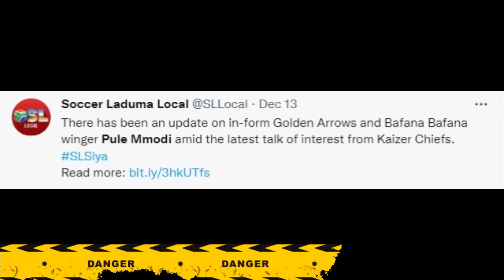PSL Transfer News l Kaizer Chiefs In The Market For R12M Wingers In Pule Mmodi & Katlego Otladisa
PSL Transfer News| Kaizer Chiefs Set To Sign Golden Arrows Pule Mmodi And Marumo Gallants Katlego Otladisa In The January Transfer Window.